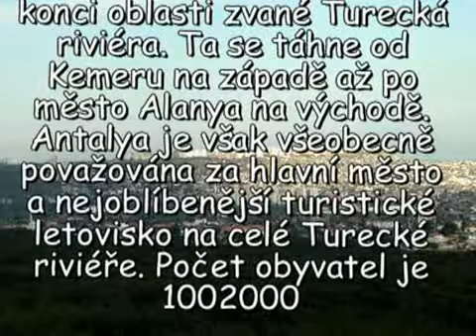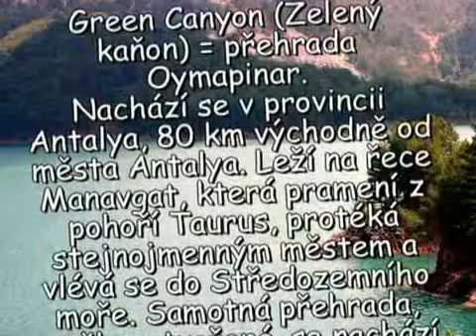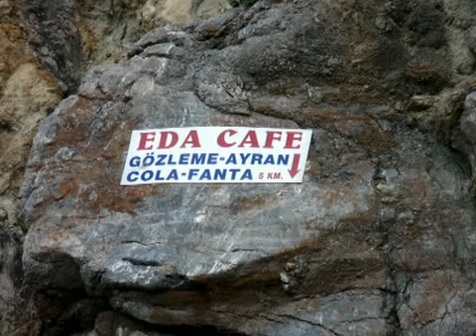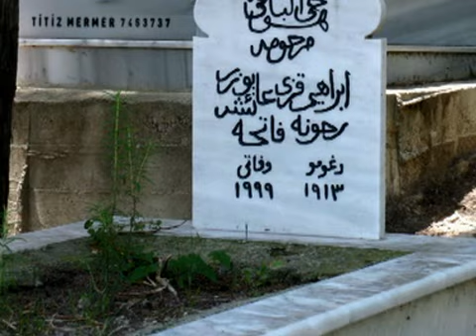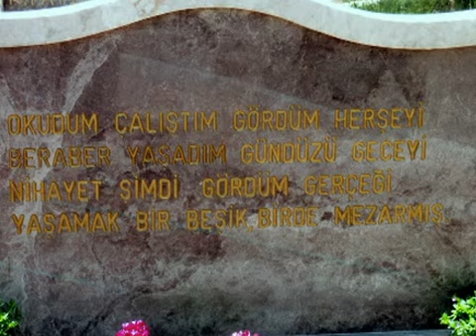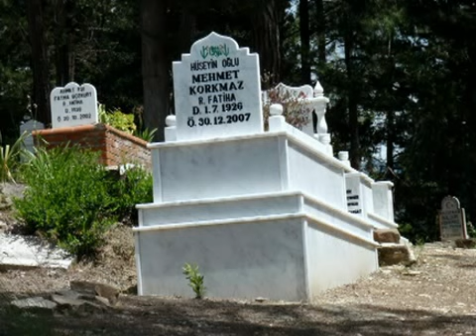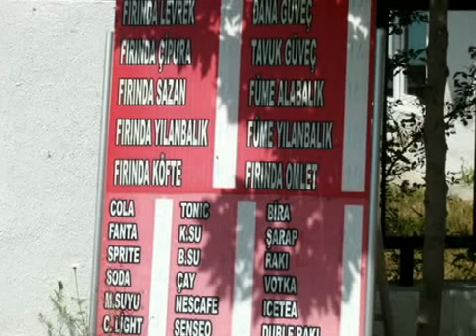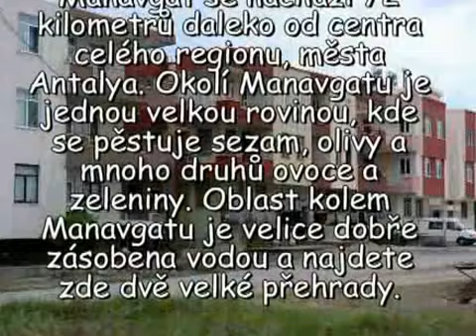1. pokračování fotoreportáže ze Side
jarní dovolená